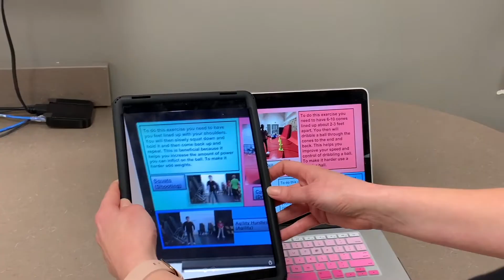McHenry: #1 STEM School In The Nation!